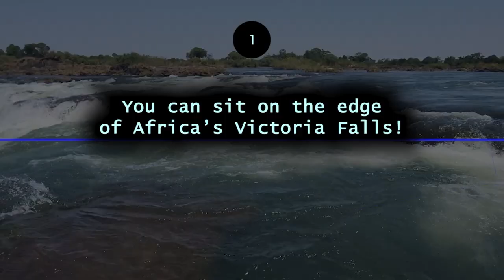7 Entire Facts about Waterfalls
7 Entire Facts about Waterfalls. Also known as cascades, they remind the ears and eyes of the serene strength nature is playing with. I do think waterfalls are impressive. I hope you enjoy these seven facts about waterfalls!

⏱️TIMESTAMPS⏱️
0:00 Intro
0:01 Fact one
0:15 Fact two
0:24 Fact three
0:37 Fact four
0:50 Fact Five
1:08 Fact Six
1:21 Fact Seven

7 Facts about Waterfalls

Footage 3rd fact by Matthew Dillon from Wikimedia Commons

Picture hydroelectric power plant fact 7 by Mr. Matté from Wikimedia Commons

Some tags for algorithm purposes: 7 Entire Facts about Waterfalls, Waterfalls facts, Waterfalls Facts, Facts about waterfalls, Facts about Waterfalls seven, Waterfalls 7 facts, Facts waterfalls, Waterfalls seven facts,